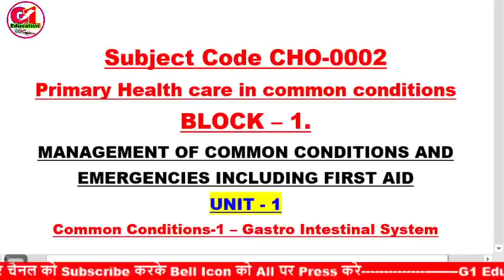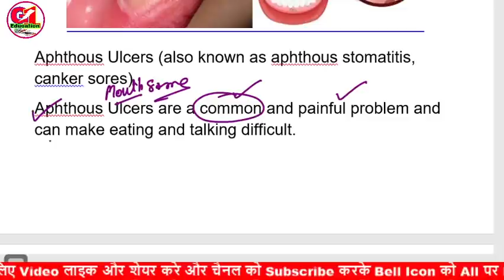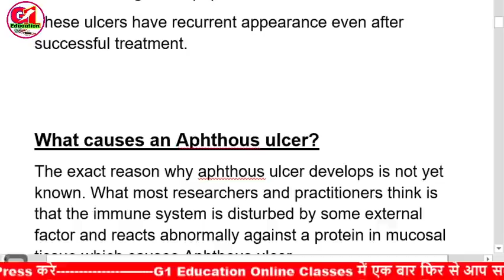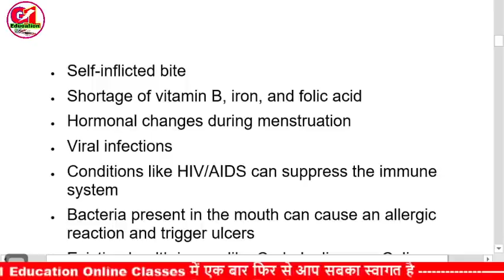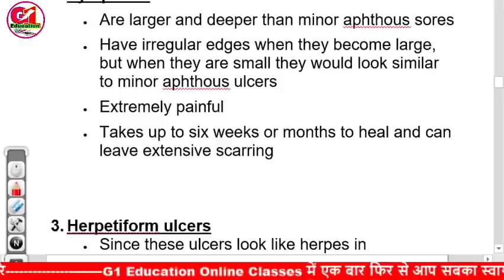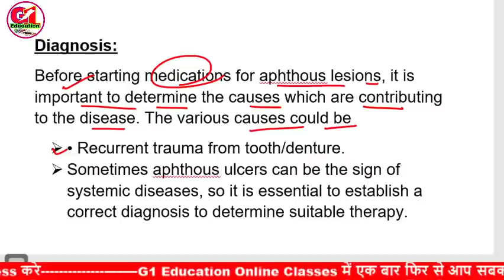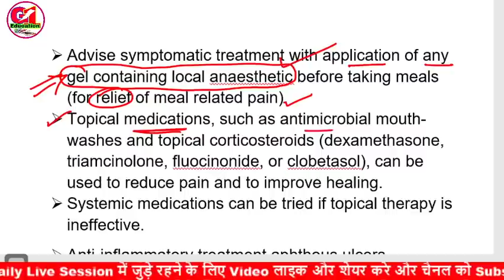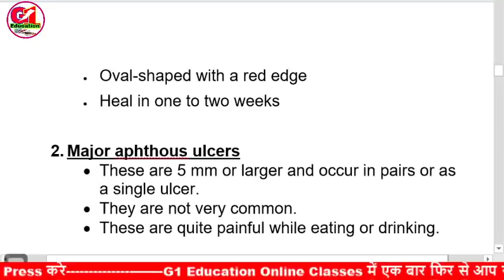BPCCHN classes | cho bridge course classes | cho training | Aphthous ulcer | mouth ulcer treatment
Covers in this video👇👇
bpcchn classes
bpcchn class
bpcchn syllabus
bpcchn paper
bpcchn live class
bpcchn paper
bpcchn book pdf
bpcchn salary
cho update 2021
cho bpcchn salary updates
cho salary updates
new cho vacancy
cho vacancy rajasthan
cho upcoming vacancy
CHO training
CCH training
CHO CCH training
BPCCHN Training
CHO 2021
cho result 2020
cho cch
cho update
cho result
सीएचओ रिजल्ट
bridge course paper